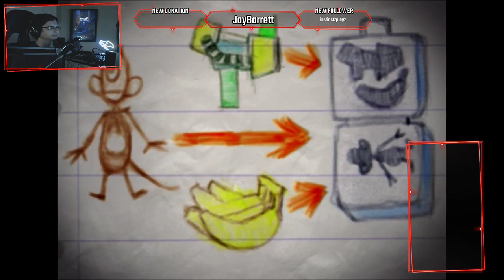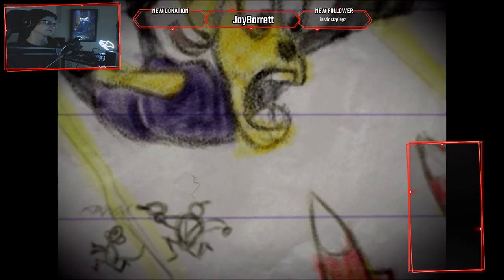UP THA ARSE AND OUT DA BARREL | Ratchet and Clank UYA